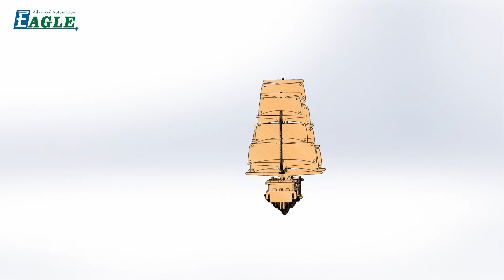Laser Cut Wooden 3D Model Ship || EngraveLab Laser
Can you assemble the ship without looking at the finished product?

We choose to cut the board with a 100W X1309 CO2 laser machine. The X-1309 CO2 laser cutting machine, with 51″ x 35″ (1300 x 900mm) working area, features a powered up and down working table with 8″ (200mm) adjustable space, offers an economical solution for general purpose, high quality cutting and engraving of acrylics, cardboard, wood, textiles, two-color sign laminate, stone, and much more. See details in

60-150W CO2 laser tube with preferential price, can be reduced by up to $82.45.

Cutting Setting
100W CO2 laser tube
Speed:30mm/s Power:50%
Material 3mm plywood